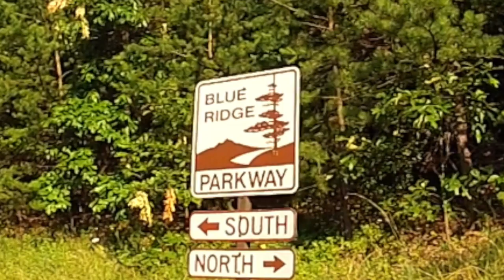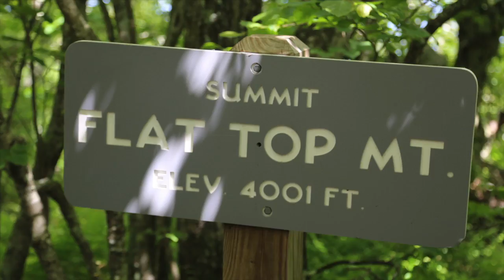Peaks of Otter: hiking Flat Top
The Peaks of Otter, located at milepost 86 of the Blue Ridge Parkway, include 4001ft (1219m) Flat Top, 3875ft (1181m) Sharp Top, and Harkening Hill. Flat Top Mountain's 1,219-metre/4,001-foot summit can be accessed via one of two trailheads. Here, we set out on the longer route, from the Blue Ridge Parkway trailhead, between milepost 83 and 84.

For National Park Service information on the Peaks of Otter and the Blue Ridge Parkway,

For photos, news, a fall colour tracker, stories, and more,

The original work has been modified.